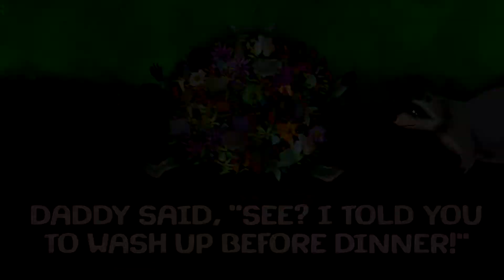NITFAS: RHETTY THE RACCOON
What's YOUR favorite dinner? Share it with us on Facebook, Twitter or Instagram!